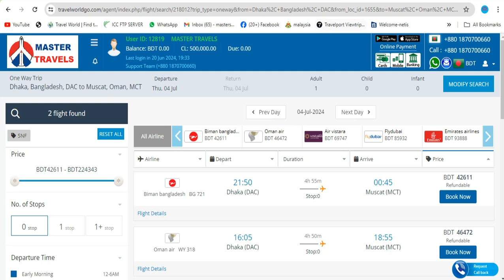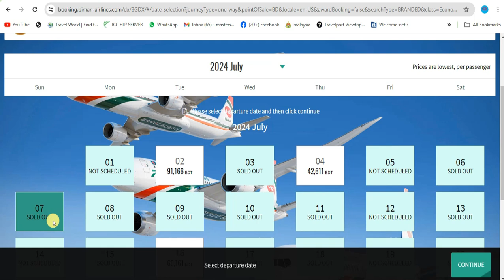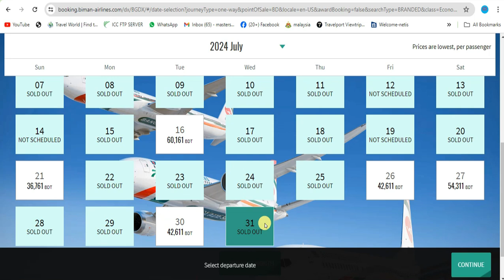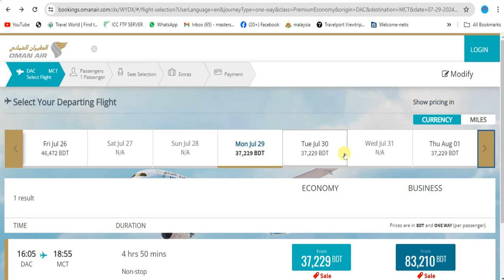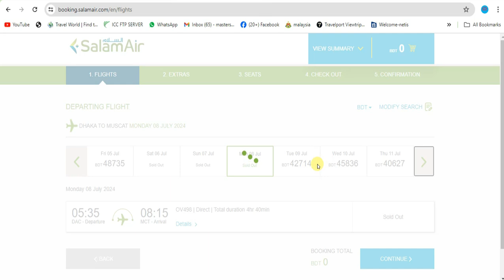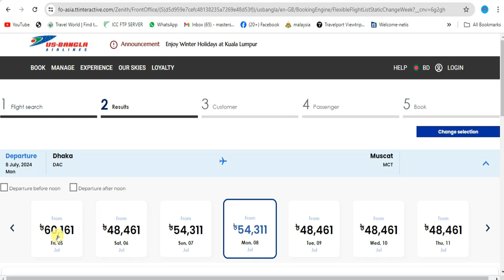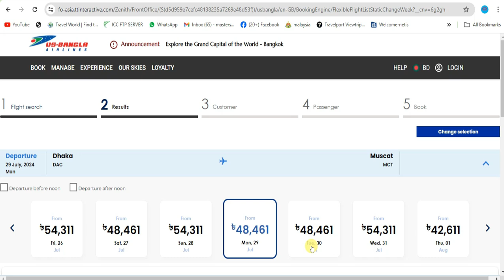ঢাকা টু ওমান মাস্কাট জুলাই মাসের বিমান ভাড়া || Dhaka to Oman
আসসালামু আলাইকুম,
আপনাদের সবাইকে স্বাগতম জানাচ্ছি, আমি রাসেল হোসাইন, খাটিয়ার বাজার আলহাজ্ব দ্বীন মোহাম্মদ উচ্চ বিদ্যালয়ের উত্তর পাশে আমার (দোকান/অফিস) সেখানে আমি “বিমান টিকেটের” ব্যাবসা করি, আপনাদের বিমান টিকেট সম্পর্কে যে কোন তথ্য অথবা বিমান টিকেটের প্রয়োজন হলে আমার সাথে যোগাযোগ করতে পারেন আমি চেষ্টা করবো আপনাদের সাহায্য করতে ধন্যবাদ সবাইকে ।
মির্জাপুর, টাঙ্গাইল